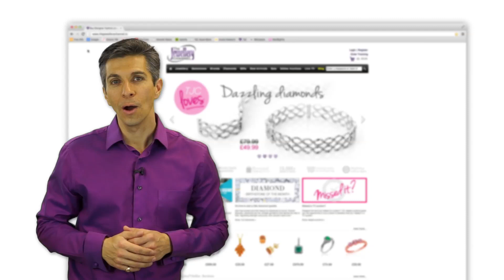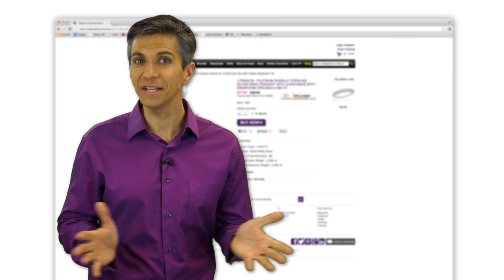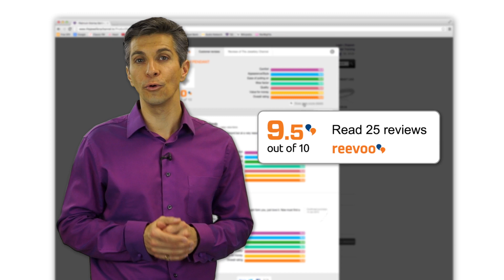Steve Hurn, CEO at Reevoo, on the Jewellery Channel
Steve Hurn, CEO at Reevoo, talks about the importance of using impartial ratings and reviews to help consumers make a better choice and manufacturers improve their products and services according to their customers' expectations.